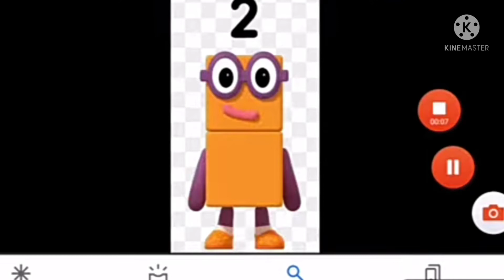Numberblocks Anderson Intro